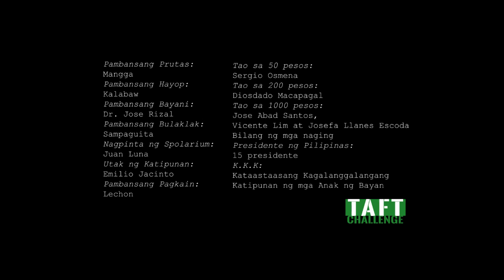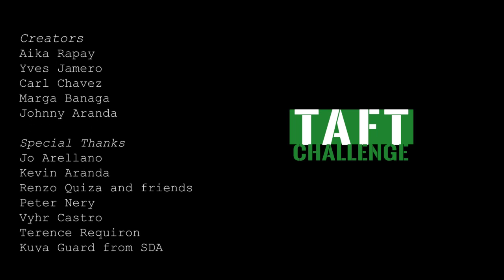Taft Challenge Episode 1 (Nationalism)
Taft Challenge is a web game show that involves people from taft (specifically in the La Salle area) in socially relative contests.

For the first episode, we challenged the present knowledge of the Taft people in the aspect of Nationalism.